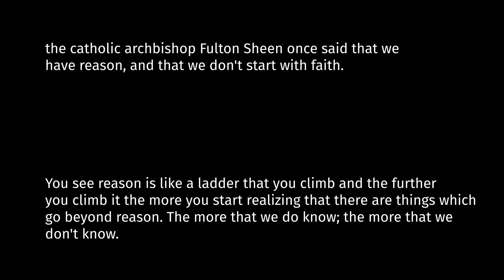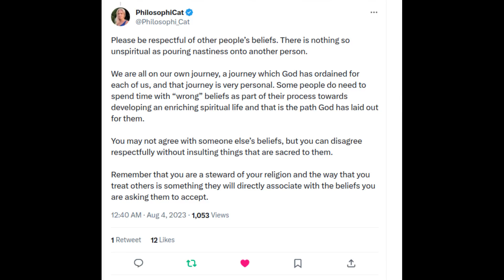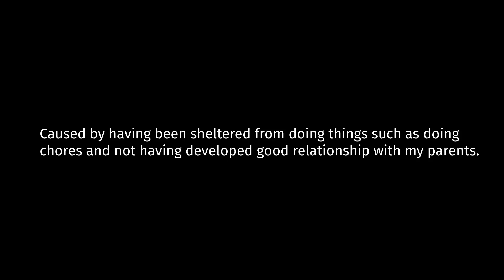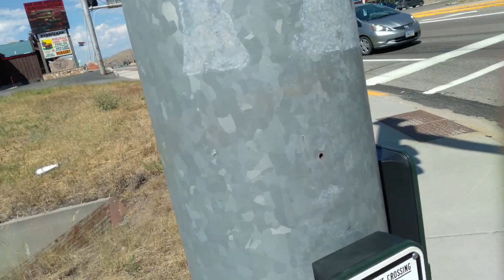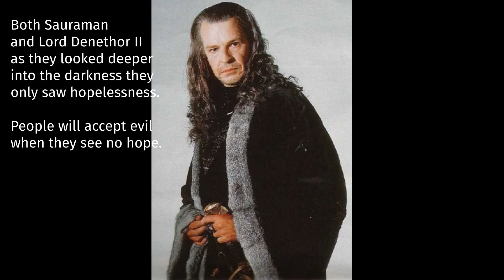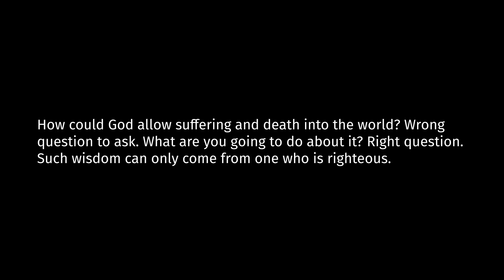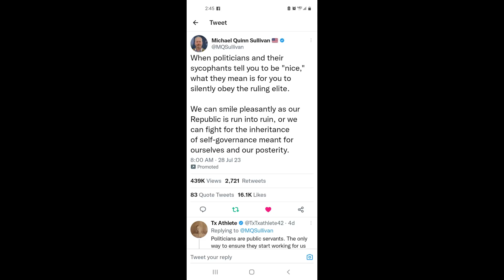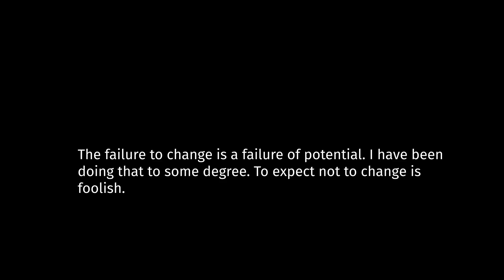The Antidote To The Blackpill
You can join the RETRO Machines Facebook Group if you like oldSkool computers

Duke Nukem Central, the best hub for Duke Nukem related content

I highly recommend Mozilla Firefox and Firefox alternatives. You want people to use your product then cater to your main audience.

Security and privacy is no joke.

If I want ads I can always get a cable subscription. Addons and extentions are also great for other things.